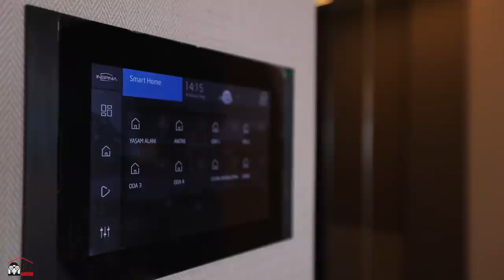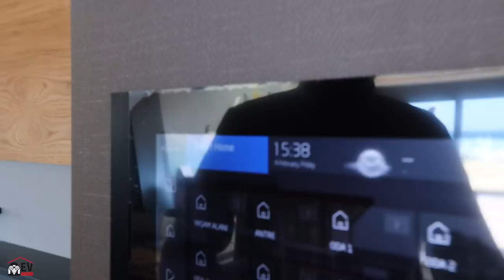Bodrum Turgutreis'de Deniz Manzaralı, Bahçeli Villalar | Bodrum Satılık Villa #106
Satılık yazlık - daire - villa - çiftlik evi ve malikaneleri sizin için geziyoruz. Bu bölümde Bodrum Turgutreis'teki geniş bahçe alanına sahip, müstakil yapıda ve tek katlı, özel havuzlu 4+1 lüks konutları ziyaret ettik.

Yazlık - Daire - Villa - Çiftlik Evi - Malikane - İş Yeri - Arazi

Villa Özellikleri:
📍  Bölge: Muğla, Bodrum - Turgutreis
🛋️  4 Oda - 1 Salon
🚽  3 Banyo / WC
🍴  Açık Mutfak Salon
📏  Net Alan: 192m²
📐  Brüt Alan: 280m²
🏊🏼  Müstakil Yüzme Havuzu
🏠 Tek Kat

- Akıllı ev sistemi
- Otomatik panjur sistemi
- Siemens  ankastre set
- LG VRF klima
- Panasonic ısı pompası
- LED Aydınlatma
- HansGrohe armatürler
- BOCCHI vitrifiyeler
- Hüppe küvet
- isveç meşesi lamine parke
- Yatak odalarındaki giyinme dolapları ebeveyn giyinme odası

Ateş çukuru ve şömine opsiyoneldir.

Ev Avcısı Gayrimenkul / Yetkili Gayrimenkul Danışmanı:
Atilla İşler: 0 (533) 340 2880